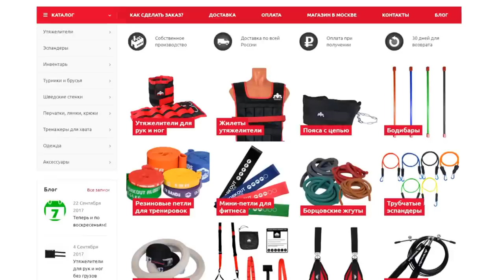Три Лучших Упражнения для Груди Дома!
Лучшие упражнения для груди в домашних условиях. Как накачать грудь без железа? Как увеличить мышечную массу? 3 упражнения для прокачки верхней, нижней и средней груди!